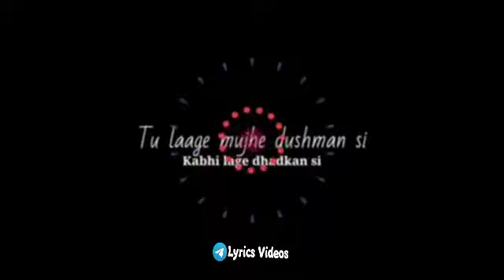zindagi tere rango se ¦